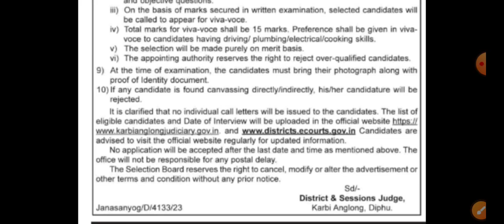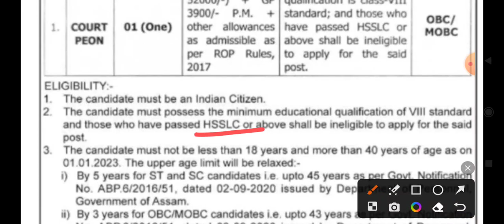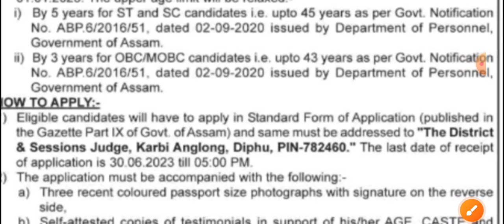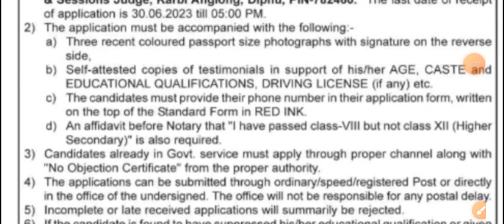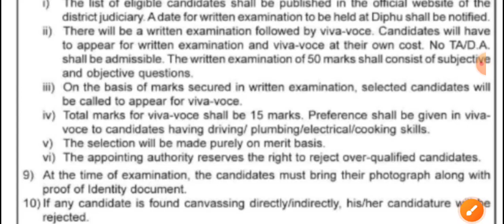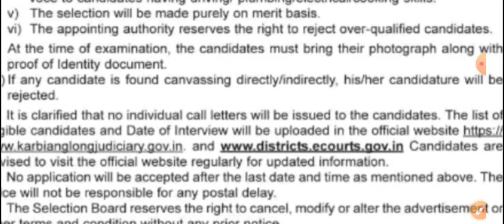জুন মাহৰ চাকৰিৰ খবৰ ২০২৩ 🔥ll 8th Passed😍ll Court Peon Vacancy 2023 ll Job In Assam ll Grade 4 Jobs ✅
Link-✅🔥

Link-✅🔥

Link-✅🔥

Link-✅🔥

Link-✅🔥